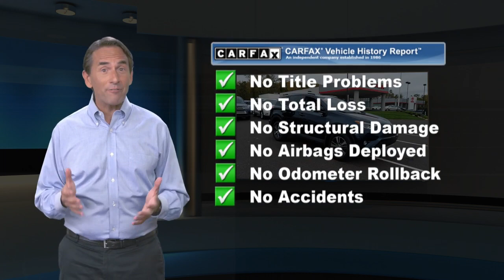Certified 2018 Toyota RAV4 XLE, Langhorne, PA 121972A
CARFAX One-Owner. Certified. 2018 Toyota RAV4 XLE AWD 6-Speed Automatic 2.5L 4-Cylinder DOHC Dual VVT-i AWD, Cloth, 4-Wheel Disc Brakes, 6 Speakers, ABS brakes, Air Conditioning, AM/FM radio, Auto High-beam Headlights, Automatic temperature control, Brake assist, CD player, Distance-Pacing Cruise Control, Dual front impact airbags, Dual front side impact airbags, Electronic Stability Control, Exterior Parking Camera Rear, Four wheel independent suspension, Front anti-roll bar, Front dual zone A/C, Front fog lights, Fully automatic headlights, Knee airbag, Low tire pressure warning, Occupant sensing airbag, Overhead airbag, Panic alarm, Power moonroof, Power steering, Power windows, Radio data system, Radio: Entune AM/FM/CD/MP3/WMA Playback w/6 Speakers, Rear anti-roll bar, Rear window defroster, Remote keyless entry, Speed control, Speed-sensing steering, Steering wheel mounted audio controls, Traction control.Odometer is 10910 miles below market average! 22/28 City/Highway MPGToyota Combined Details:* 160 Point Inspection (for Toyota Certified Used Vehicles program), 174 Point Inspection (for Toyota Certified Used Hybrids program)* Transferable Warranty* Roadside Assistance* Warranty Deductible: $50* Powertrain Limited Warranty: 84 Month/100,000 Mile (whichever comes first) from TCUV purchase date* Limited Comprehensive Warranty: 12 Month/12,000 Mile (whichever comes first) from certified purchase date. Roadside Assistance for 1 Year (for Toyota Certified Used Vehicles program), Limited Comprehensive Warranty: 12 Month/12,000 Mile (whichever comes first) from certified purchase date. Battery Warranty 8 years/100,000 miles (whichever comes first) from original date of first use when sold as new. Fuel Cell Vehicle Warranty 8 years/100,000 mile (whichever comes first) on key fuel cell components. Roadside Assistance for 1 Year (for Toyota Certified Used Hybrids program)* Vehicle HistoryAwards:* 2018 KBB.com 10 Best SUVs Under $25,000 * 2018 KBB.com Best Resale Value Awards * 2018 KBB.com 10 Most Awarded Brands

[RLVID:14005:b827f9dcfe709435:7ec6a88360b88e38:1]